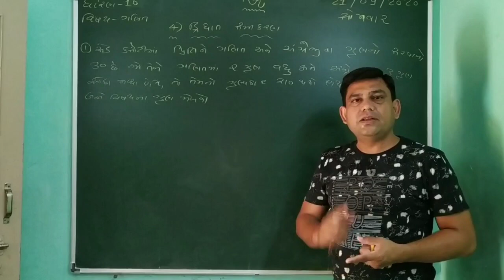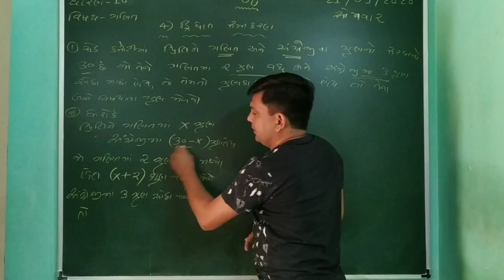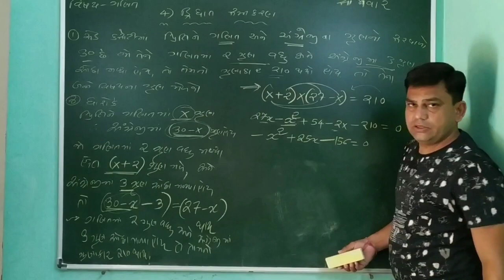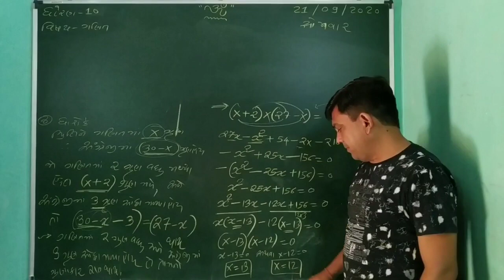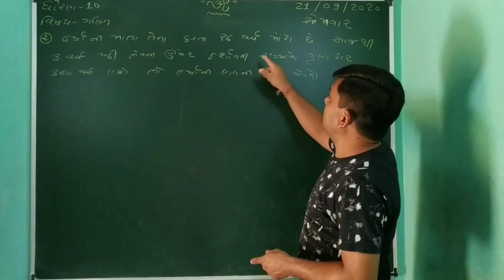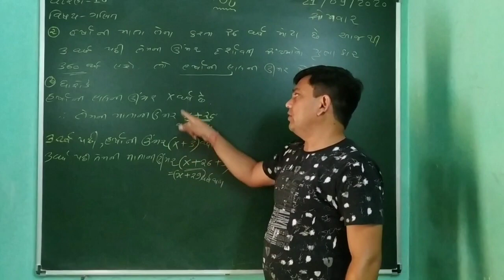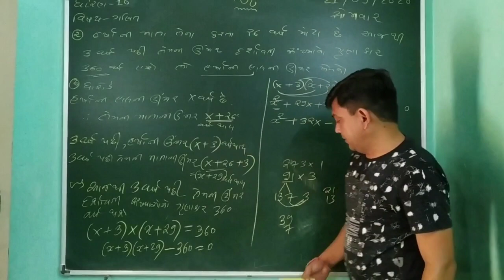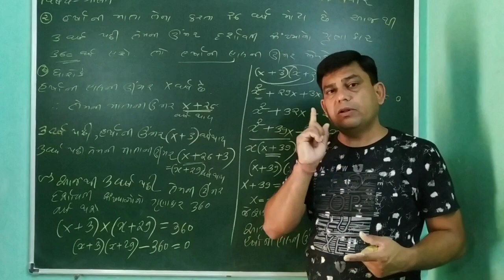Om Classes, Sihor #1000+++ subscribers....